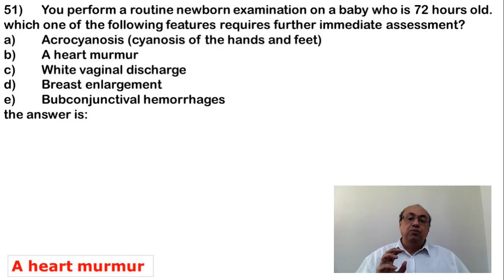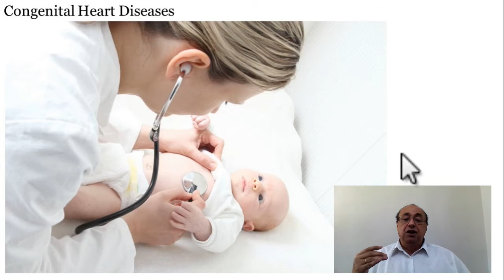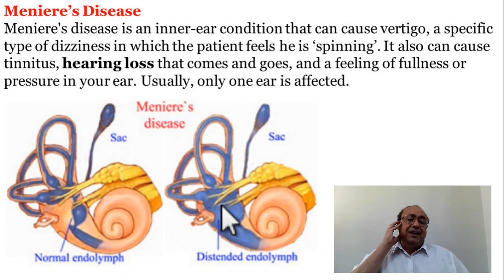Medical Exam Preparation (EMLE) CME Internal_Medicine EMLE Medlearn محاضرات باطنة#